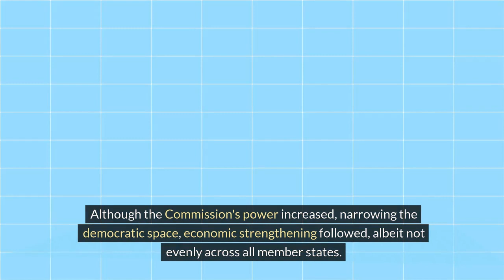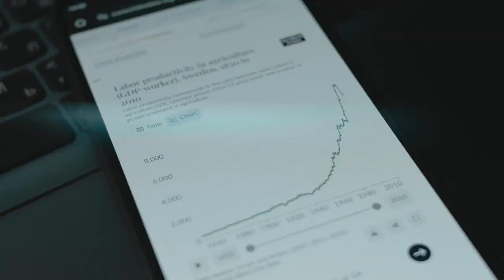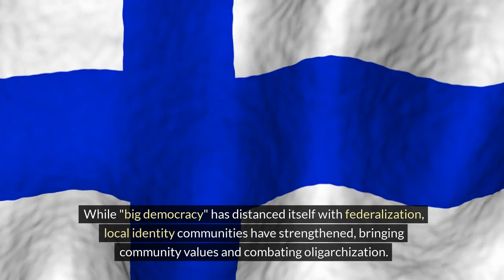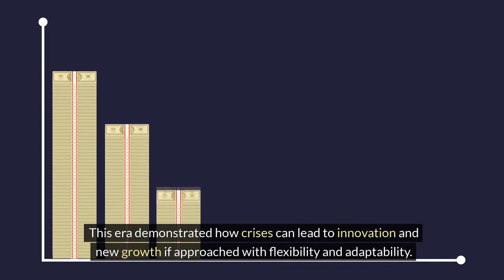Power-Finland: Soft Capitalism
The EU's integration deepened towards a federation in the 30s, favoring Finland. Finland flourished through economic reforms and gradually developed Nordic alliance. The evolution of technology and climate change shaped society and economy, characterized by Finland emerging as a pioneer in sustainable development. Despite its soft features, the society's central driver is the market economy and competition.

European Union's Transformation

During the 2020s, the European Union underwent significant adversities, reshaping its political and economic landscape profoundly. The turmoil caused by populist movements and Brexit generated counterforces, but failed to halt the deepening of EU integration. The decision made in 2026 to transition towards a political and defensive federation, over a ten-year period, marked a milestone in the union's history. Although the Commission's power increased, narrowing the democratic space, economic strengthening followed, albeit not evenly across all member states. This development led to a permanent division: EU's core states and peripheral regions, especially Eastern Europe, were left on the fringe.

The Decade of Change

Finland's fate was different. In 2024, the economy dipped, but the country responded by reforming its labor market mechanisms in the "spirit of the Winter War." Finland not only survived but rose among the EU's successes, strengthening its position through the Nordic Union, which began from inter-capital cooperation. By 2035, the distinction between industry and service sectors had vanished; trade was conducted with services providing holistic lifecycle-based solutions. Finland's success leaned on service exports, and the strong belief in the market economy displaced the public sector almost entirely as a service provider.

Technology and Economy

Technological development, especially in the ICT sector, has unexpectedly reshaped society. The efficiency of production, services, and applications doubled in 15 years, and digitalization became commonplace. Finland capitalized on global warming as an agricultural boom, while southern Europe suffered from drought. The Nordic brand rises among the top ten globally recognized, and Finland profiles as a producer of high-quality agricultural products.

Social Changes

While "big democracy" has distanced itself with federalization, local identity communities have strengthened, bringing community values and combating oligarchization. The workplace emphasizes interaction and low hierarchy, and the education system has adapted to the need for buying specialized training for workers.

Repositioning and Sustainable Development

Through technology and innovations, Finland navigates towards a more sustainable future. Society leverages renewable energy, and Finnish companies are at the forefront of sustainable development solutions. This shift is not only environmental but also economic, opening new markets and business opportunities.

The years 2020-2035 depicted a time when Finland and the European Union faced significant challenges but also adapted and thrived in a changing world. The EU's political landscape evolved towards a closer federation, while Finland found success by strengthening local communities, utilizing technological progress, and embracing principles of sustainable development. This era demonstrated how crises can lead to innovation and new growth if approached with flexibility and adaptability.